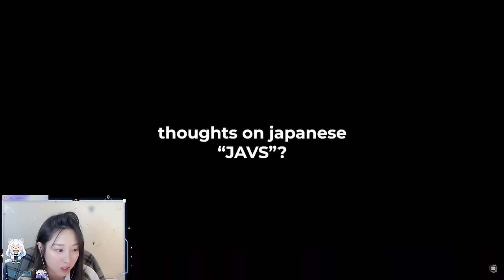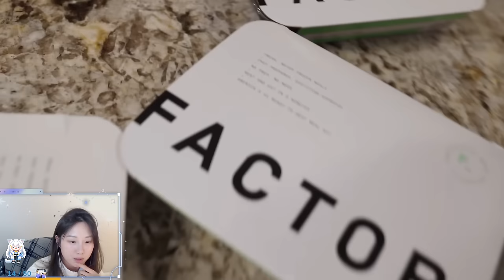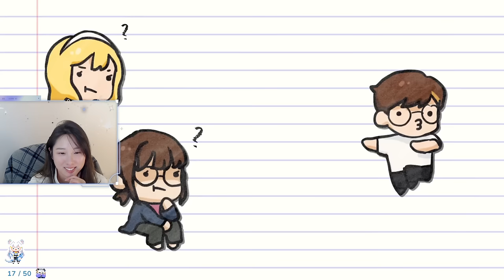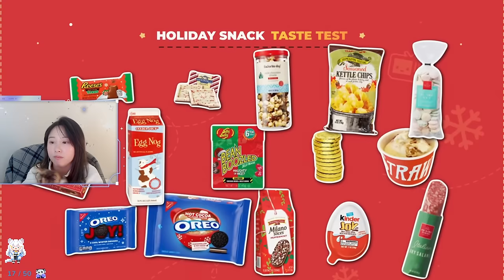50 minutes of celine reacting to otv videos :3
Originally broadcasted on December 12th, 2023.

00:00:00 OfflineTV & Friends - game of the year
00:09:40 OFFLINETV SMELLING BEE CHALLENGE
00:35:45 OfflineTV Plus - Trying Holiday Snacks So You Don’t Have To